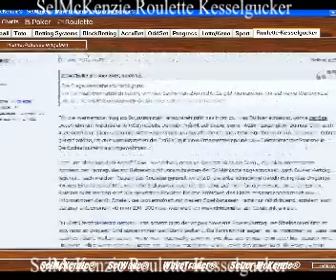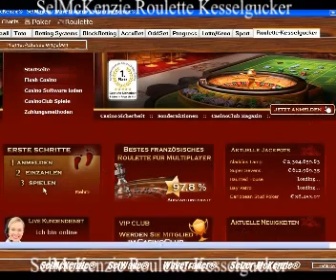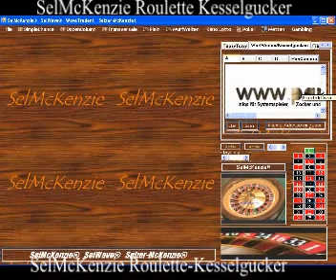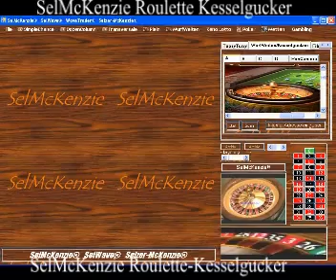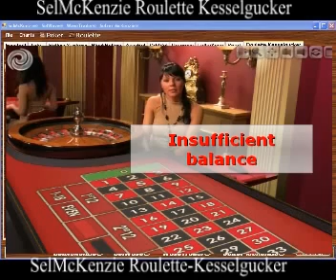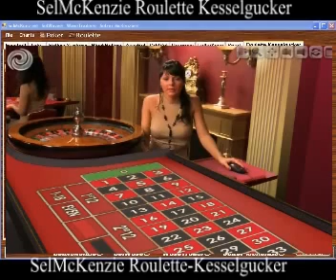Weltsensation: der Internet Roulette Kesselgucker von SelMcKenzie Selzer-McKenzie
Die sensationelle Entwicklung ist perfekt und Sie können sie kostenlos downloaden und nur noch gewinnen. Der Internet-Casino-Roulette-Kesselgucker mit einer Treffergenauigkeit von 100%. Jawohl, 100%.
Wir haben oben ein Video ins Internet gestellt und in einem Live-Internetcasino ohne Geldeinsatz 5 Coups gespielt. Der Kesselgucker hat für alle 5 Coups jeweils die Gewinnzahl vorausgesagt.
Sehen Sie auch im Video, wie Sie den Kesselgucker installieren müssen. Wenn Sie dann im Internetcasino eingeloggt sind, sagt der Kesselgucker auf english noch rechtzeitig, welche Zahl fallen wird und Sie müssen dann noch schnell setzen. Sehen Sie im Video, wie es geht.
Hier nun die Live-Übertragung, die Croupier dreht und der Kesselgucker sieht sich einige Umdrehungen an und sagt, Satz auf Plein 17. Und es fällt die 17.
Erneut, die Croupier dreht, und der Kesselguzcker sieht sich einige Umdrehungen an und sagt, Satz auf Plein 19. Und es fällt tatsächlich die Nr. 19.
Dann dreht die Croupier wieder, der Kesselgucker sieht sich einige Umdrehungen an und sagt, Satz auf Plein 22. Es fällt tatsächlich die 22.
Wieder dreht die Croupier und der Kesselgucker sieht sich einige Umdrehungen an und sagt, Satz auf Plein 35. Es fällt die Nr. 35Wiederum dreht die Croupier und der Kesselgucker sieht sich einige Umdrehungen an und sagt, Satz auf Plein 14. Es fällt die 14.
Der Internetexplorer ist in der Software integriert, Sie brauchen sich in Ihr Casino nur noch einzuloggen und schon wird jeder Coup zu einem 100%igen Gewinn. Die Trefferquote liegt bei 100%, testen Sie es.
Der Kesselgucker ist so aufgebaut, dass er die Bildpunkte in ihrer Umdrehung ausliest und berechnet, in welches Fach die Kugel  fällt. Und im Internetkessel geht das ganz einfach, weil alles fest und stabil ist, keine Verwacklungen usw. Deshalb die 100%ige Trefferquote.
Eine Weltsensation, was wir, SelMcKenzie, da auf die Beine gestellt und entwickelt haben. Es wird nur noch gewonnen.